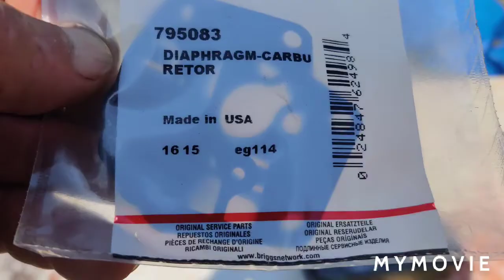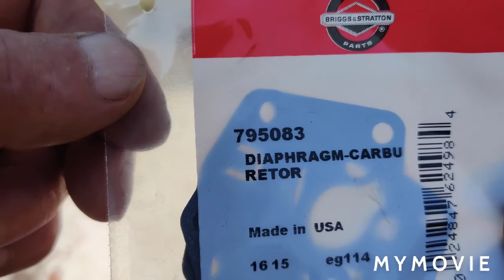Briggs Classic Engine. Starts and Stalls. How I fix it.